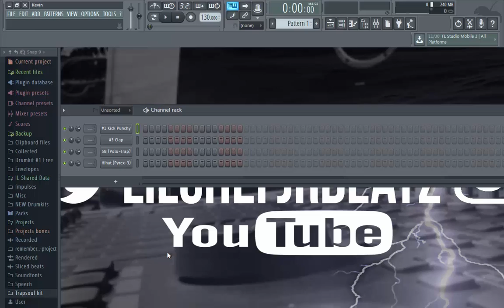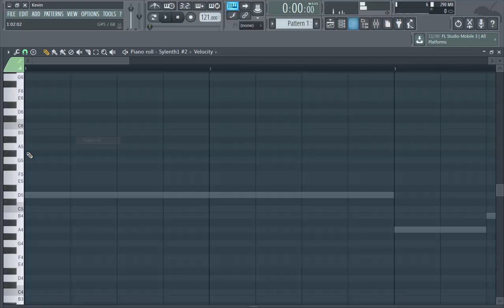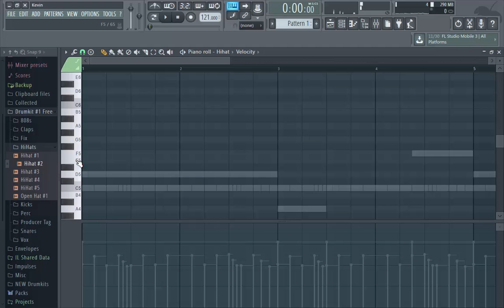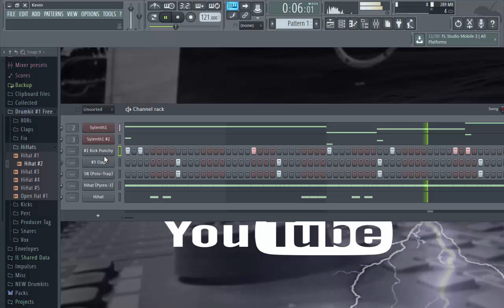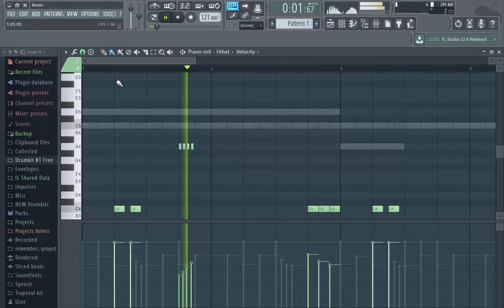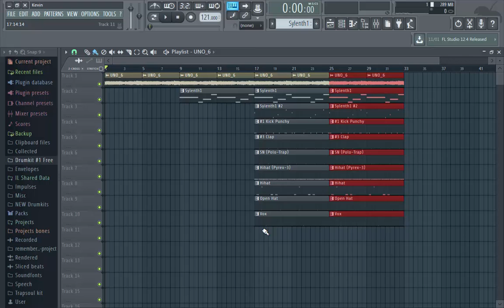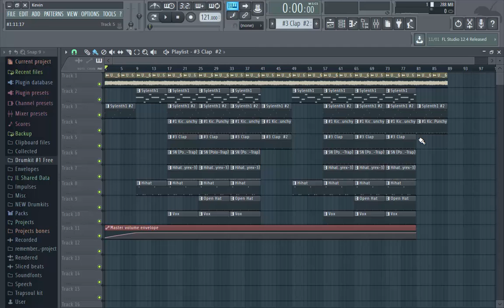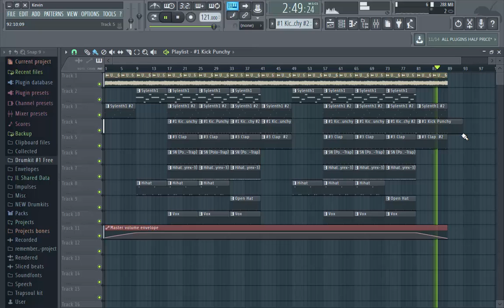How to make a Nasty C x Tellaman x Drake type beat (FL STUDIO Tutorial)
IN This Tutorial I Will Be Showing You How To Make A Nasty C x Drake x Tellaman Type Beat In FL STUDIO 12 Easy And Fast.

Drake Type Tutorial / Drake Type Beat / Making A Drake Type Type Beat In FL STUDIO 12 / Drake Tutorial / How To Make A Tellaman Type Beat /  Tellaman Type Beat / Tellaman Tutorial / Making A Tellaman Type Beat In FL STUDIO 12
How To Make A Nasty C Drake x Tellaman Type Beat / Nasty C Drake x Tellaman Type Beat / Nasty C Drake x Tellaman Tutorial / Making A Nasty C Drake x Tellaman Type Beat In FL STUDIO 12

Artist bio
Aubrey Drake Graham, known simply as Drake, is a Canadian rapper, singer, songwriter, record producer, and actor. Drake initially gained recognition as an actor on the teen drama television series Degrassi: The Next Generation in the early 2000s.

Nsikayesizwe David Ngcobo (born 11 February 1997), better known by his stage name Nasty C, is a South African rapper, songwriter and record producer. He is most known for the single "Way It Go" by DJ Switch featuring Tumi and Youngsta, as well as the well-received remix to his single "Juice Back", which features Davido and Cassper Nyovest. He was the youngest recipient for an award at the 2015 South African Hip Hop Awards, namely the Best Freshman Award.

David Ngcobo originates from Durban in the Kwazulu-Natal Province. He started rapping at the age of nine, having been influenced by his older brother who was a producer at the time.[1] He eventually mastered the process of music production and began adding his vocals on the beats he was making, later signing to Durban based artist management company, Free World Music.[2]

The stage name 'Nasty C' was given to him by the first producer he ever worked with.[1] He looks up to fellow South African rappers AKA, Khuli Chana and Reason, and stated that he was motivated by their work ethic.

His dream of meeting one of his major influences became a reality when he met AKA, and opened for him during the nationwide album launch for AKA's debut studio album Altar Ego. Nasty C highlights that performing alongside AKA at a Durban festival was one of the best experiences of his life.[2]

Nasty C released his first mixtape One Kid a Thousand Coffins on 24 May 2013.[3] His sophomore project titled C L.A.M.E (Extended Play Version) – EP was released on 4 April 2014. L.A.M.E. is an acronym for "Levitating Over My Enemies".[4]

Nasty C would go on to release another mixtape, title Price City on 10 February 2015, his late mother's birthday, as well as the day before his 18th birthday.[5]

Nasty C released his major single "Juice Back" which later spawned a remix featuring Davido and Cassper Nyovest. The song was produced by Cassper Nyovest's in-house producer Gemini Major.[6]

On 9 January 2016, he was featured on Anatii and Cassper Nyovest's collaborative single "Jump".[7][8] The official music video for the remix to the single "Juice Back" was released on 17 January 2016.